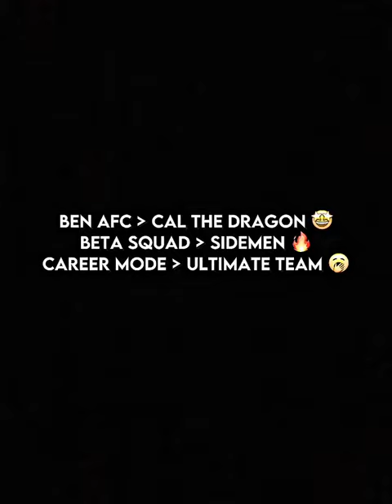my top 21 favourite footballers 🥶